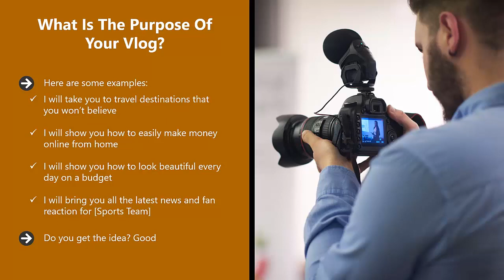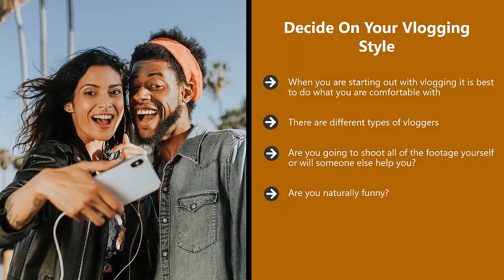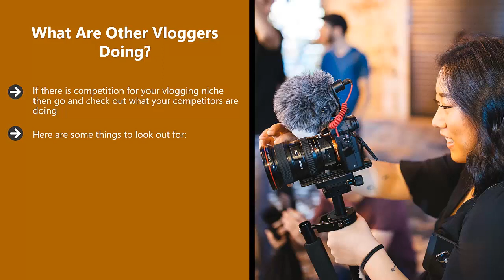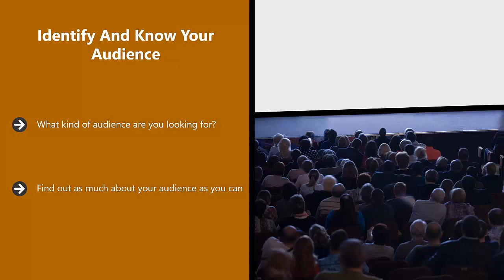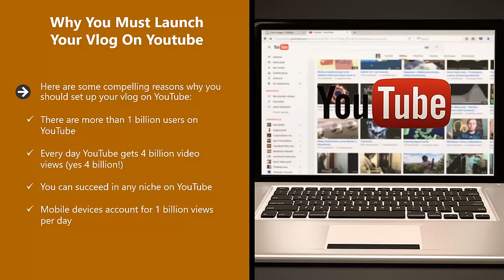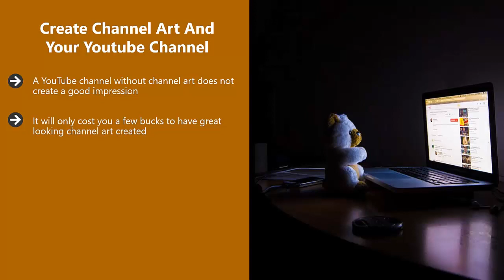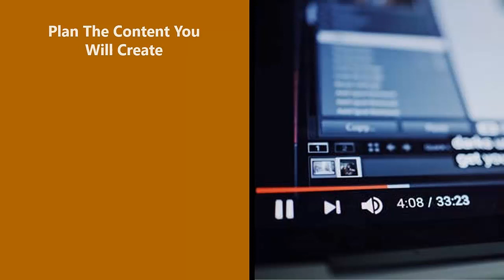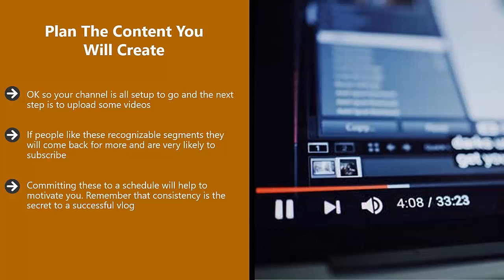03- Starting A Successful Vlog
starting a successful vlog